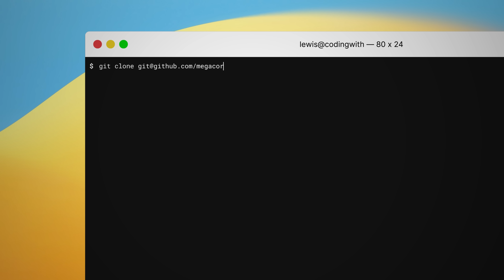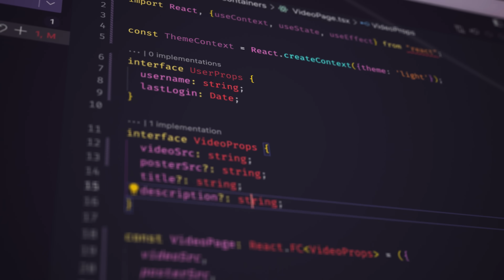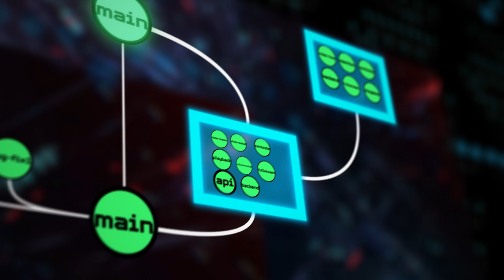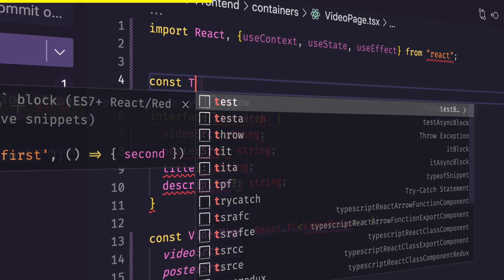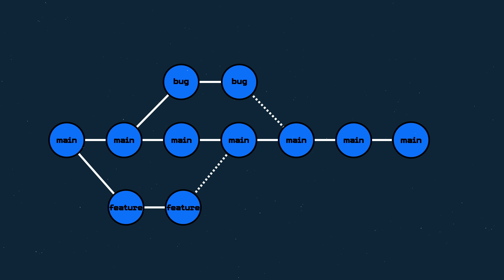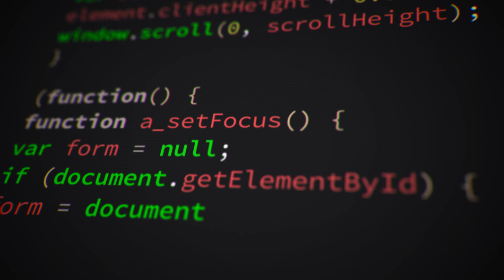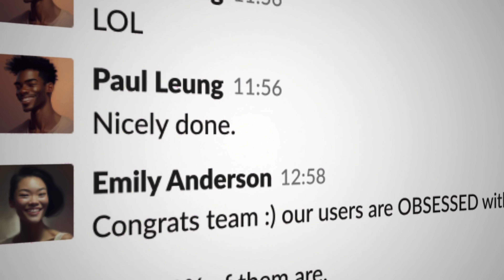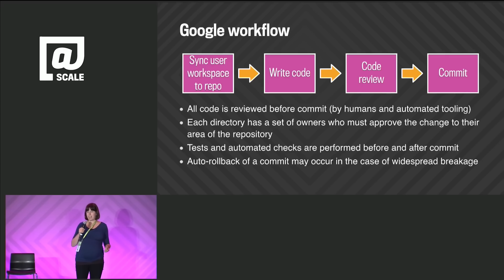When 10,000 Software Engineers Work on the Same Code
How do software engineers at big tech companies like Google and Microsoft manage repositories with billions of lines of code? 🤯 See how thousands of developers collaborate and ship updates to hundreds of millions of users daily.

In this video, we dive into techniques like virtual file systems, stacking, trunk-based development, merge queues, continuous integration, and continuous delivery. We learn how developer productivity tools like Graphite and Bazel enable rapid iteration at massive scale.

Whether you're a solo developer or part of a huge engineering team, understanding these software development workflows can help you ship faster and more reliably. See how code review, testing, building, monitoring, and deploying happens behind the scenes at industry giants.

Timestamps:
0:00 Intro
0:32 The Beginning
1:23 Working on Software
3:03 Stacking
5:21 Graphite
7:08 Trunk Based Development
8:25 Merge Queues
9:22 Continuous Integration
10:50 Continuous Delivery
12:32 Outro